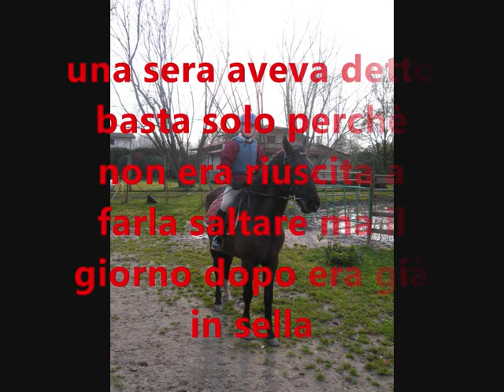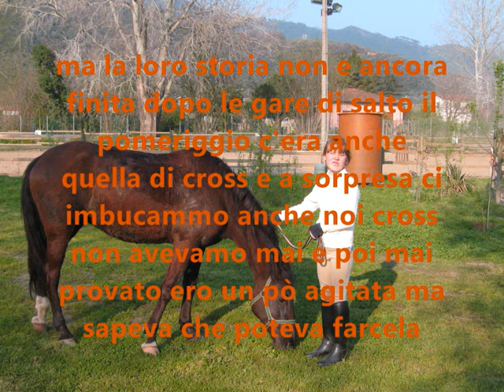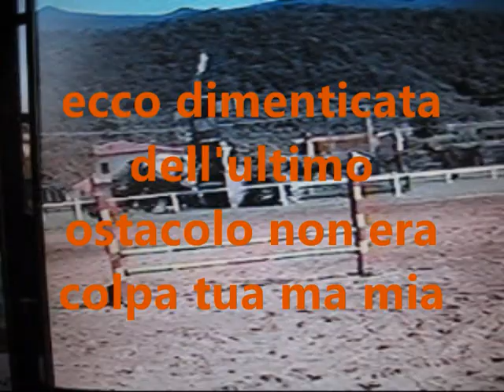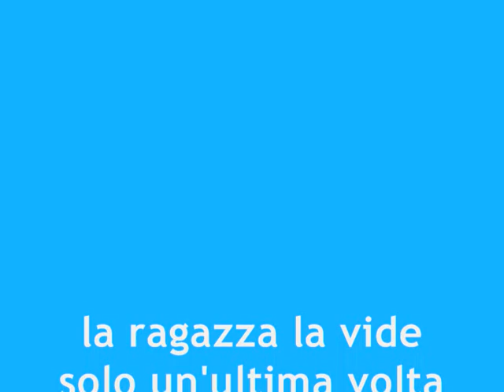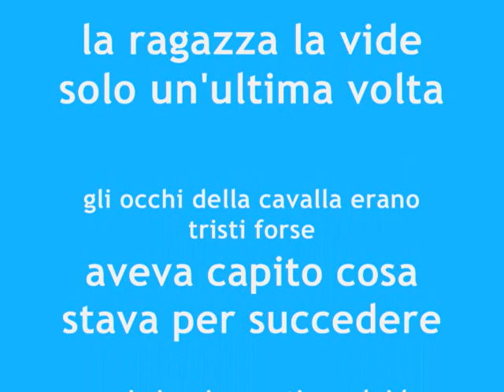tributo alla Diva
cavalla che mi ha insegnato tutto questo e per ringraziearti di tutto bella sempre nel cuore